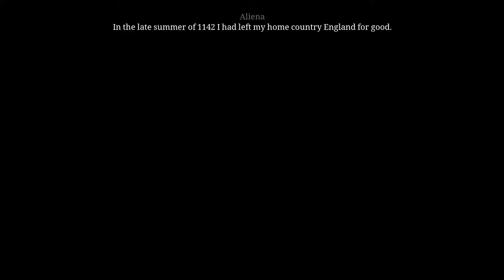Pillars of the Earth -Book 3 - 02 Ch 15 Journey #1 Search for Jack, Cherbourg, Tours